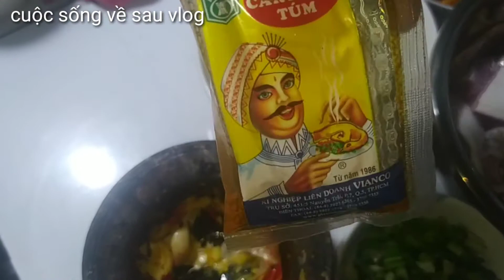Cá Đuối Xào Lăn Ngon Không Cưỡng Lại Được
Hôm nay mình làm món cá đuối xào lăn mong cả nhà xem video và nhớ đăng ký kênh ủng hộ mình, mình xin cảm ơn cả nhà, chúc cả nhà xem video vui vẻ...
      video thuộc về kênh: Cuộc Sống Về Sau vlog